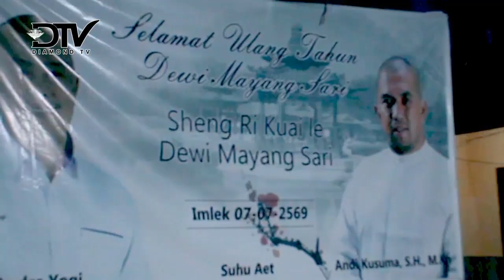SUKU KHEK BATAM RAYAKAN ULANG TAHUN DEWI RATNA MAYANG SARI